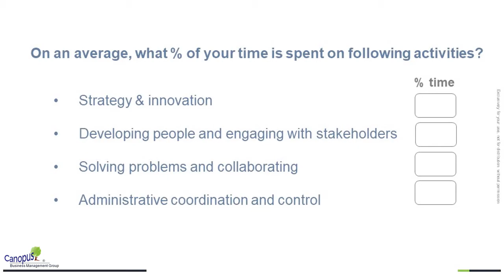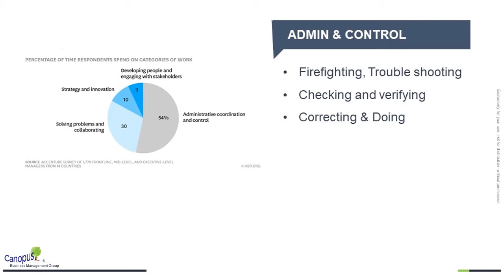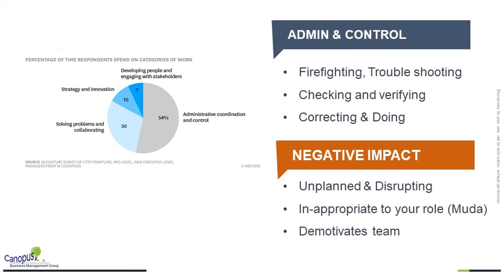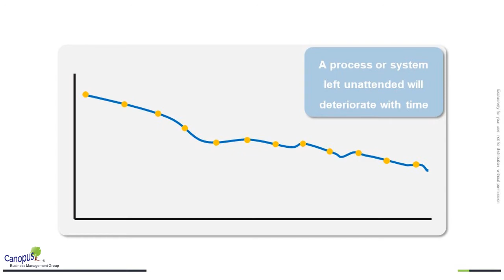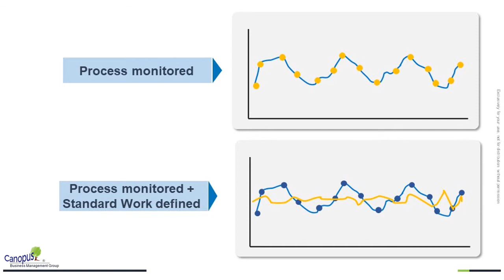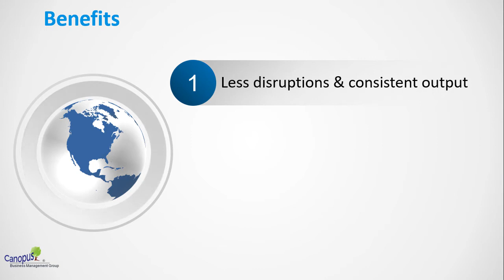Benefits and Objectives of Adopting Standard Work